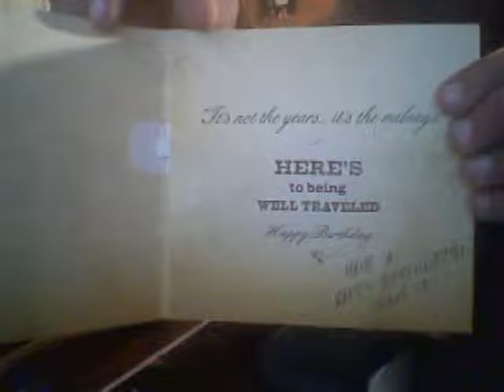BestBdayCard2.WMV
My birthday card from a friend.